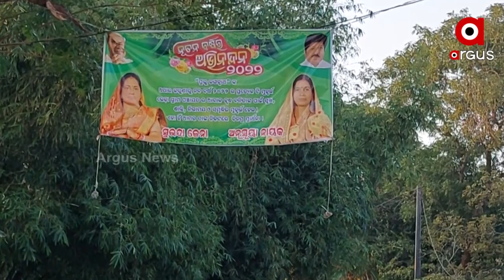ପ୍ରକୃତ ହିତାଧିକାରୀ ଯୋଜନାରୁ ବଞ୍ଚିତ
ଆଉ ଦିନ କେଇଟା ପରେ ତ୍ରିସ୍ତରୀୟ ପଂଚାୟତ ନିର୍ବାଚନ । ସରପଞ୍ଚଙ୍କ ଭୋଟରଙ୍କୁ ଦେଇଥିବା ପ୍ରତିଶୁତି କେତେ ପୁରଣ ହୋଇଛି ତାହା ପରଖିବାର ସମୟ ଆସିଛି । ଗତ 22ବର୍ଷର ଶାସନ ମଧ୍ୟରେ ଏବେବି ସରକାରୀ ଯୋଜନାଠାରୁ ଦୂରରେ ଭୋଟର । ସରକାର ଏଠି ସାଧାରଣ ଲୋକ ପାଇବା ପରିବର୍ତ୍ତେ ଦଳୀୟଭିତିରେ ହେଉଛି ଯୋଜନା